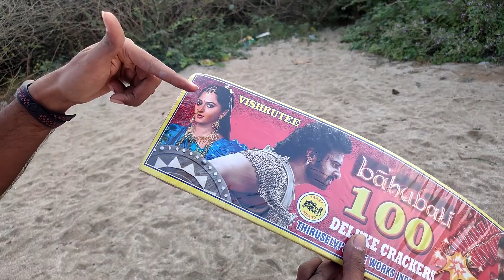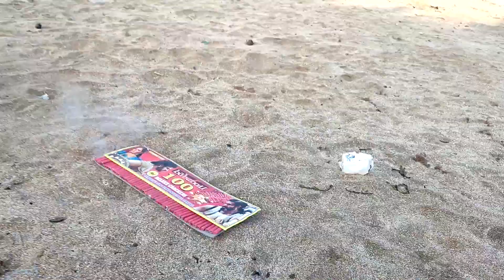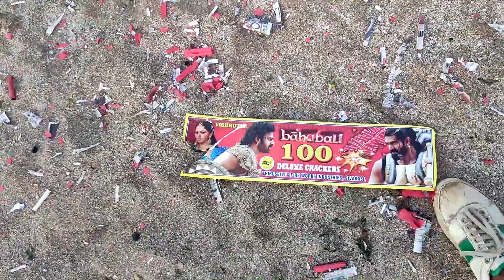Bahubali Crackers Testing | Testing Diwali crackers stash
Green crackers testing, new and unique crackers testing, cracker ban, Diwali stash testing, pollution-free crackers, Diwali stash testing, Crackers testing